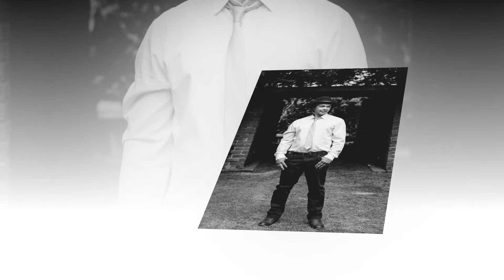Married - Cheyne and Chanel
Cheyne and Chanel's wedding by Amanda Ritchie Photography